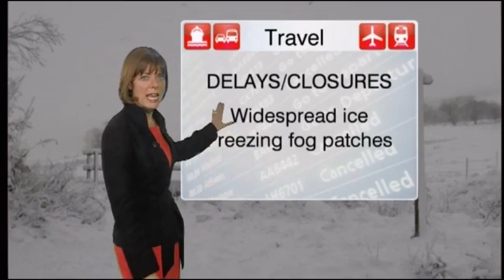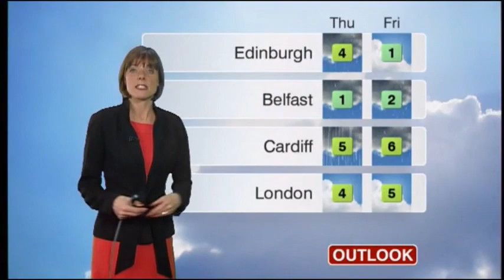Louise Lear BBC Weather December 22nd 2009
Louise Lear is looking gorgeous on BBC Weather.